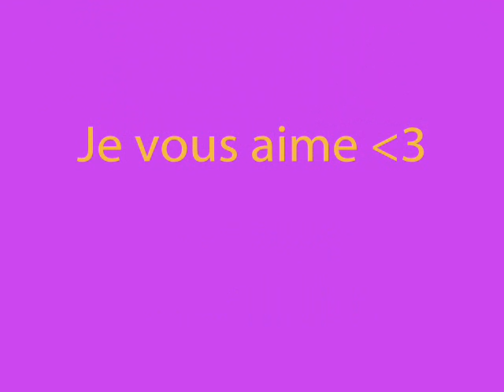aprem en ville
une superbe aprem en ville avec mélie kiki zumelle et choupie :D